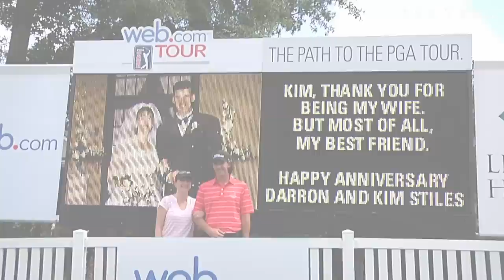The Takeaway | Aces, Animal Attacks and More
Amanda Balionis takes you to the 2015 AT&T Byron Nelson for the must see shots and stories from Day 1 at the TPC Four Seasons Resort. .